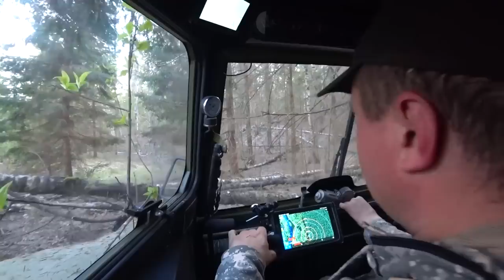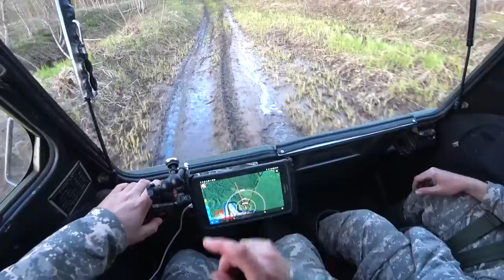Коп по реке вторая попытка! Вскрываем бобровые плотины! Нашли запчасти от ЛОСЯ!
Разведка копом 2017!
Едем там, где вам не снилось.
Едем много копаем мало :)
Нашли запчасти от лося!

Наш Instagram  @gerasimsherp
Только тут фото и анонсы видео!